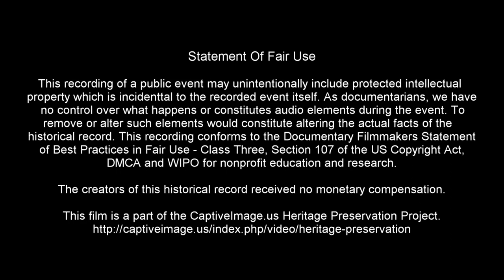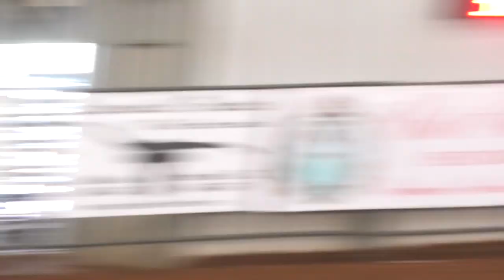Top 10 Breakaway Ropers - Story Vest Memorial Calf Roping 2023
The 3rd Annual Story Vest Memorial Calf Roping was held on May 5th, 2023 in Childress, Texas beginning with WPRA Girls Open Breakaway Roping and then the PRCA Top 50 Tie-Down Roping. The full program was documented and videos of the events will be published on Tuesdays until completed.